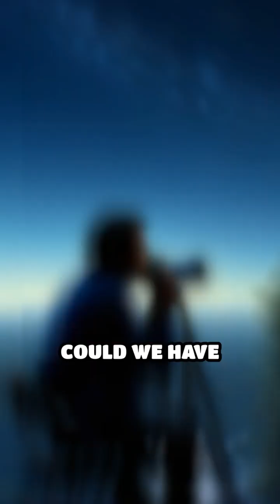Unraveling the Wow! Signal Mystery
What was the Wow! Signal? An unsolved riddle from the cosmos! Explore this historical enigma with us.